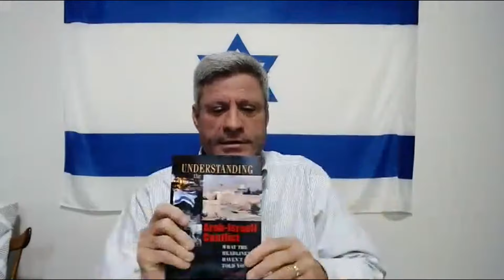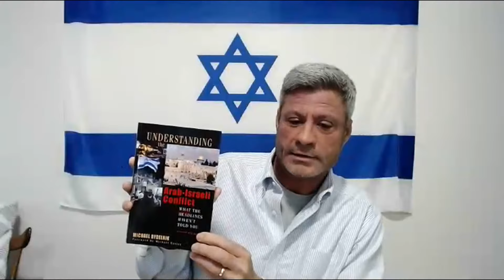Copy of The Miraculous, Prophetic Rebirth of Israel - Part 2